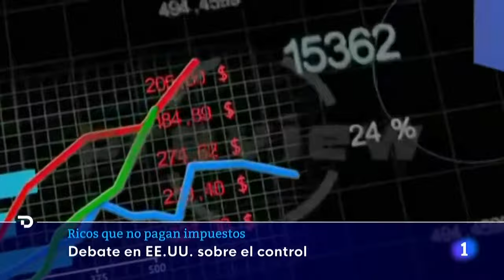Los MULTIMILLONARIOS en EE.UU. apenas pagan IMPUESTOS, según un estudio | RTVE Noticias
La organización sin ánimo de lucro ProPublica denunció este martes que los multimillonarios estadounidenses como Jeff Bezos, Elon Musk y Warren Buffet pagan unos impuestos federales muy bajos en comparación con el desorbitado crecimiento de sus fortunas.

Según un artículo elaborado a partir de las declaraciones de impuestos al Servicio Nacional de Rentas (IRS, en inglés) durante un periodo de tres décadas, estos datos "tomados en conjunto, derriban el mito fundamental del sistema fiscal estadounidense de que todos pagan su parte justa y los estadounidenses más ricos pagan más".